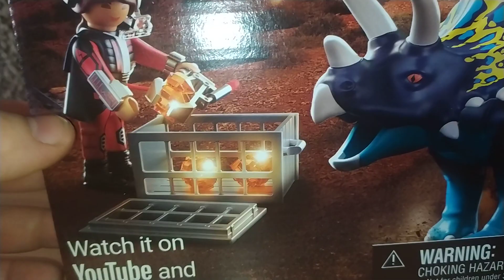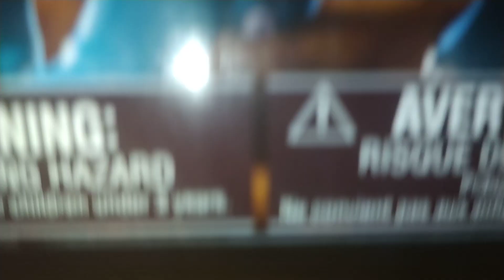Playmobil DINO RISE 70627 Triceratops Zendülés a Legenda Köveinél